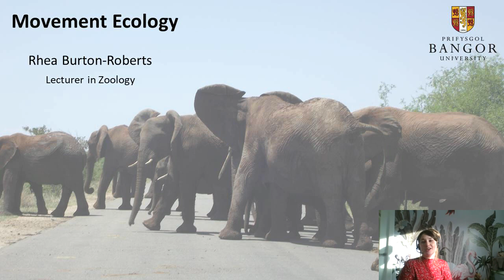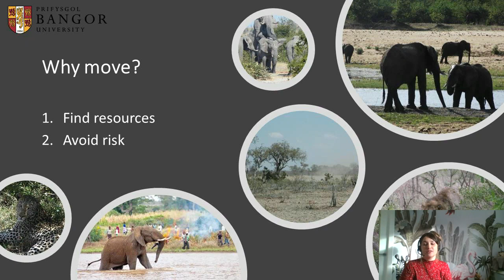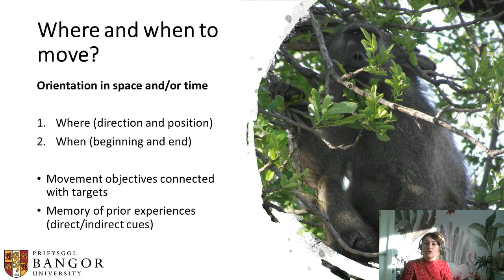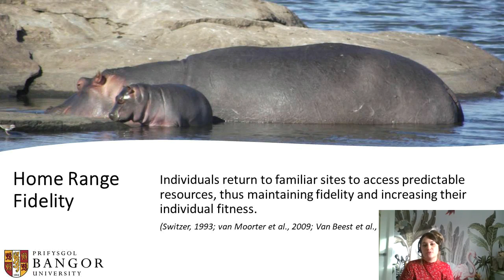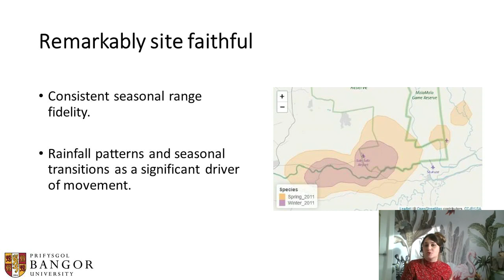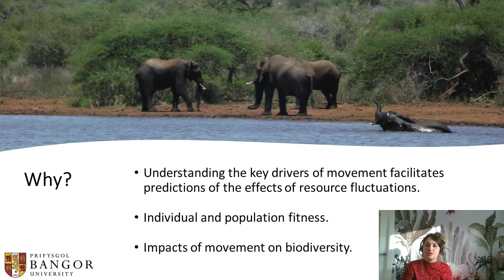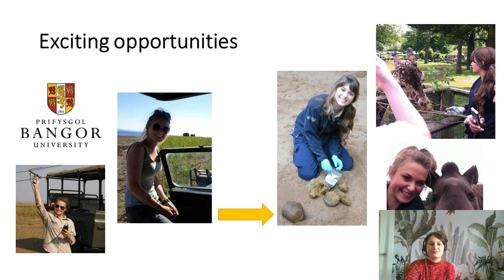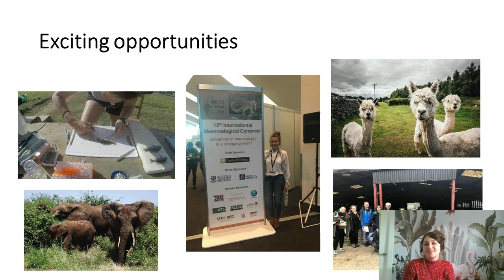Zoology, Animal Movement Ecology - Dr Rhea Burton Roberts